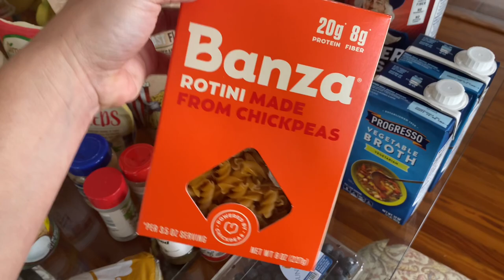EXTREME $250 Grocery Budget Challenge / WEEK 2 / HEALTHY VEGAN MEALS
Vegan Berry Oatmeal Bars, Protein & Fruit Smoothies, Potato Leek Soup, Buffalo Cauliflower, and One-Pot Pasta with Veggies!  This is WEEK TWO of my February Grocery Budget Challenge.  My goal is to feed my family of 4 (2 adults, 2 teens) on less than $250 this month.  We eat mostly plant-based/vegan foods - eating whole, plant foods does NOT need to be expensive.  This week, I am shopping at our local market and at Aldi.  I meal-prep so I only have to cook once a week.  Meal planning and meal prepping helps me to save both money and time :)

Check out Ibotta to get cash back on your groceries by just scanning your receipts

Anthony's Premium Nutritional Yeast Flakes
Garden of Life Raw Organic Protein & Greens Chocolate

Total Spent:  Aldi $11.55 and Perrine's $39.74

My menu for this week:

Breakfast (teens) - Vegan Berry Oatmeal Bars + fresh fruit (instead of maple syrup, I used cheap brown sugar)

Breakfast (adults) - Protein & Fruit Smoothies
2 cups frozen fruit (I am using bananas, strawberries, blueberries, etc), 1 cup plant-based milk, 1 scoop protein powder, 1-2 tbsp flax seeds, +water as needed

Dinner - Vegan One Pot Pasta with Spinach, Tomatoes and Broccoli

Timecodes:
0:00 - Intro
0:26 - Menu
1:22 - Shopping
3:01 - Final Cost and Grocery Haul
5:37 - Shopping My Pantry First
8:30 - Completed Meals